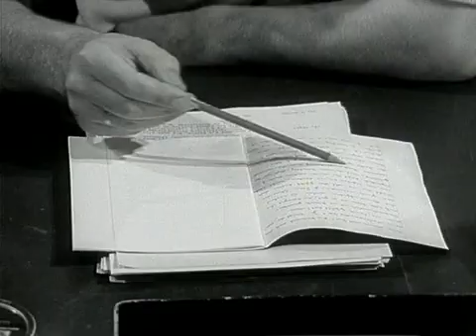Till, der Junge von nebenan 03.Der Nikolaus (03.12.1967)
Till, der Junge von nebenan ist eine Fernsehserie, die am 19. November 1967 im ZDF startete. Till, der Junge von nebenan war die erste eigenproduzierte Jugendserie des ZDF und ein großer Publikumserfolg, der einen Spitzenwert von 23,48 Millionen Zuschauern Sehbeteiligung bei der Folge „Der Vertrauensbruch“ (Erstausstrahlung am 17. Dezember 1967) erreichte.

Aufgrund dieses Erfolgs entschied die Leitung der ZDF-Hauptredaktion Familie und Jugend, jedes Jahr eine neue Jugendserie zu produzieren.

Die dreizehnteilige, in Schwarzweiß aufgenommene TV-Serie erzählt die Erlebnisse des Jungen Till Hauser, der mit seinen Eltern in einen anderen Berliner Bezirk zieht und bei seinen neuen Mitschülern Anschluss sucht. Die Fernsehserie war hochkarätig besetzt und für die Mitwirkenden Ilja Richter, Lutz Moik und Susanne Uhlen das Sprungbrett zu einer großen Fernsehkarriere. In Gastrollen waren in den einzelnen Episoden Schauspieler wie Hansi Jochmann, Karin Hardt, Jürgen Scheller, Enzi Fuchs, Evelyn Gressmann, Kurt Pratsch-Kaufmann, Hermann Wagner, Erika Rehhahn und Jürgen von Alten zu sehen.

Besetzung:
 Hans Joachim Bohm: Till Hauser
    Lucia Bays: Frau Hauser
    Lutz Moik: Herr Peter Hauser
    Rolf Bogus: Kurt Großmann
    Ilja Richter: Lackaffe Albert
    Hermann Wagner: Lehrer Krause
    Herbert Knippenberg: Herr Großmann
    Susanne Uhlen: Britta
    Christian Muth: Junge
    Michael Nowka: Sylvester Hartweiler
    Michael Karras: Junge